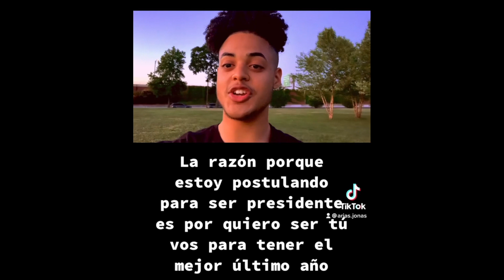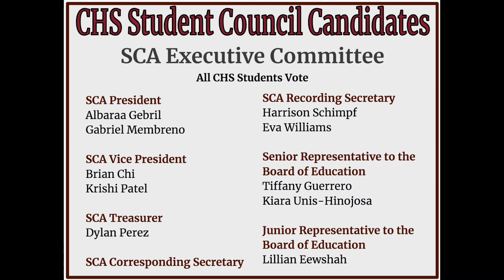The CHS Morning Show for Monday June 13, 2022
Next year's anchors take over and deliver a super show while also introducing us to candidates for the 2023 Senior Class offices and the SCA Executive Board.